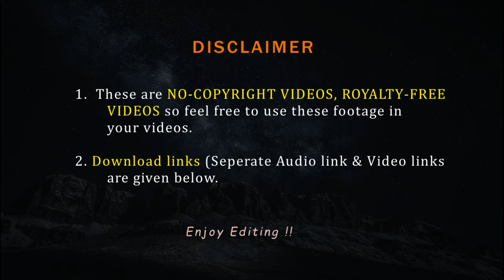Sky view | free stock-footage of SKY | Nocopy right video of Sky | FVFY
He there, this is Sky view or say free stock-footage of SKY or even Nocopy right video of Sky  from FVFY